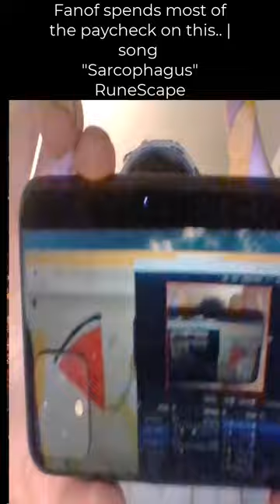Fanof spends most of the paycheck on this.. | song